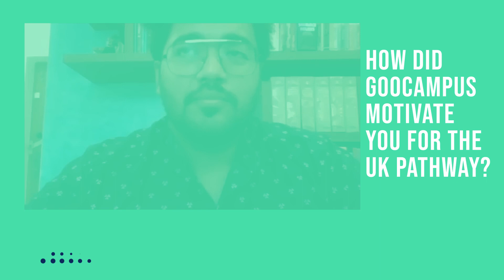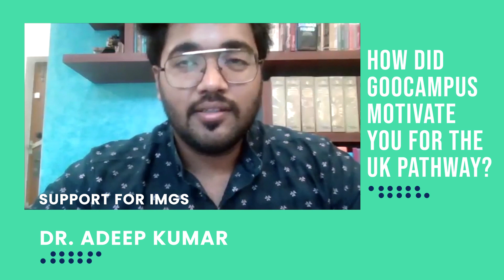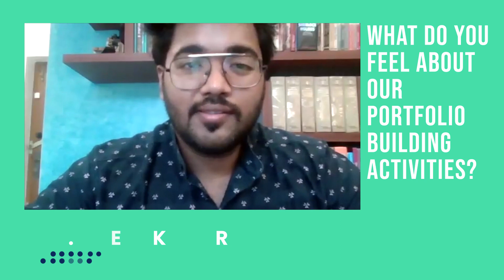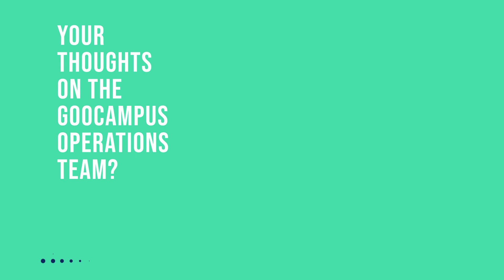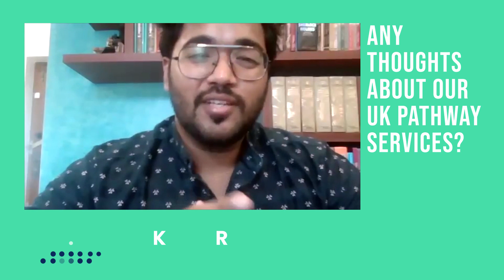Real doctors speak about their PLAB journey | Dr Adeep Kumar | GooCampus PLAB Consulting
Dr Adeep Kumar, an IMG who recently completed his PLAB pathway talks about his experience working with GooCampus under the 'PLAB Consulting Program'.

At GooCampus, this is what motivates us, to see all the efforts we put in along with the doctor pay off and to see a doctor finally move to the UK for study & work. This is truly what drives us.

Thank you for spending a few minutes with us to share your thoughts, we're really happy to be a part of your PLAB journey.

Dr Adeep Kumar is one of our GooCampus Premium Consulting Program candidate and we've been fortunate to help with his UK PLAB journey.

GooCampus PLAB Consulting Program includes:
# IELTS/OET coaching
# PLAB Part-1 face-to-face coaching
# PLAB Part-1 online MCQs and live online coaching
# PLAB Part-2 coaching in Manchester
# Visa, documentation & accommodation in the UK
# Job interview preparation
# Portfolio building activities and much more